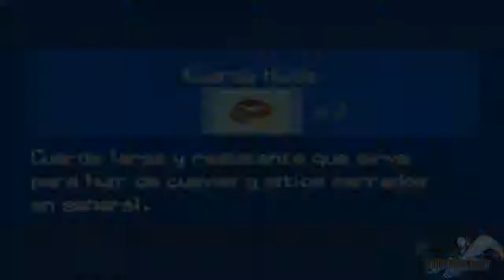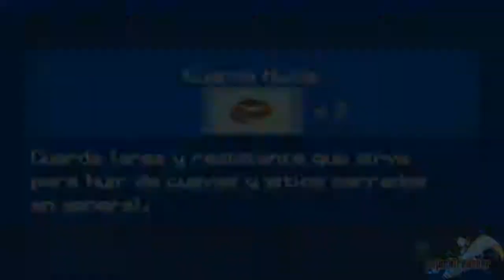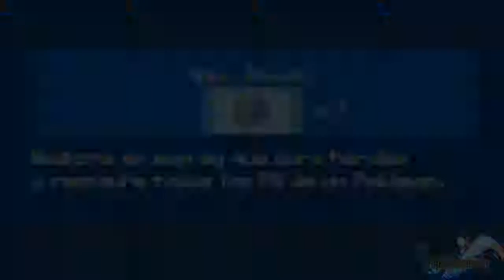Guia Pokemon Negro 2 Parte 32 Castillo de N y llegando a ciudad teja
32t parte de esta guia del videojuego pokemon negro 2.